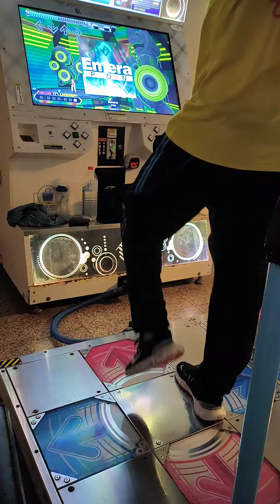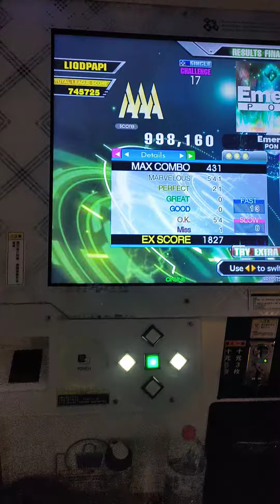DDR CHAMPIONS LEAGUE - Emera [CSP] 1827 EX SCORE